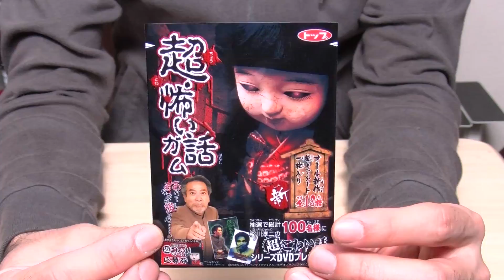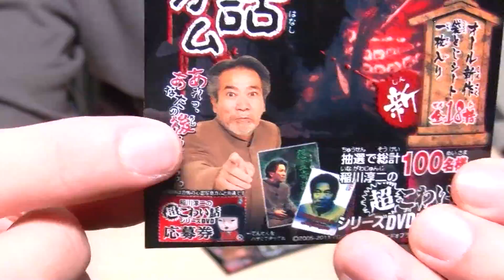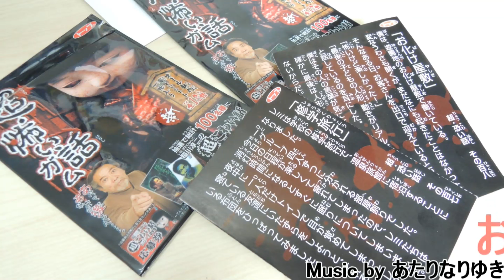【視聴注意】読んでるこっちが怖い、超・怖い話ガム